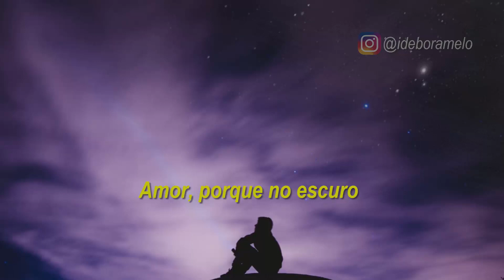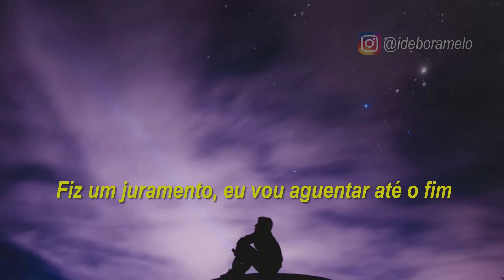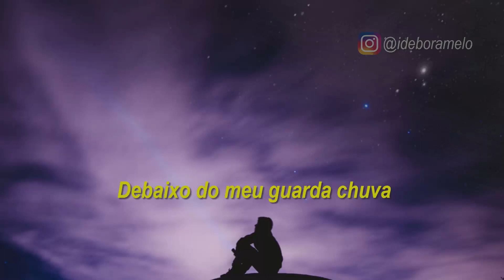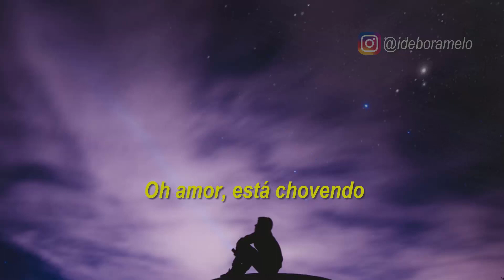Ember Island - Umbrella TRADUÇÃO | LEGENDADO PT-BR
TRADUÇÃO | LEGENDADO

Compartilhe e deixe também o seu gostei!